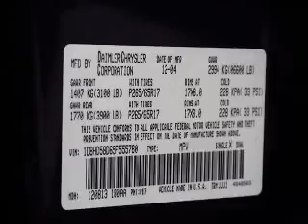2005 Dodge Durango - New Port Richey FL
Year: 2005
Make: Dodge
Model: Durango
Trim: Limited
Engine: 5.7 liter 8 cylinder 16 valve
Transmission: Automatic
Color: Blue
Mileage: 93150
Address:
4023 US highway 19